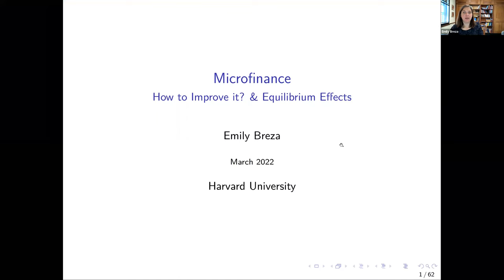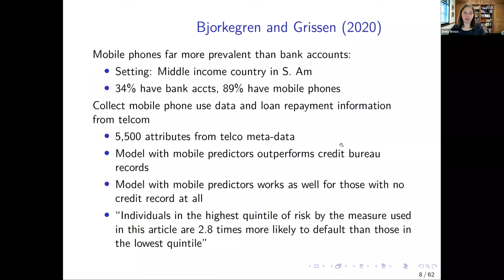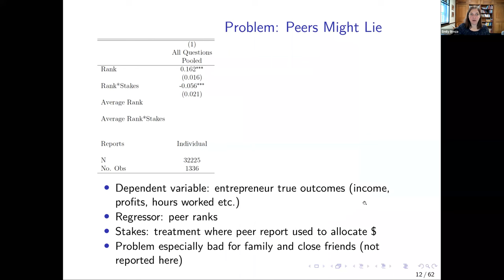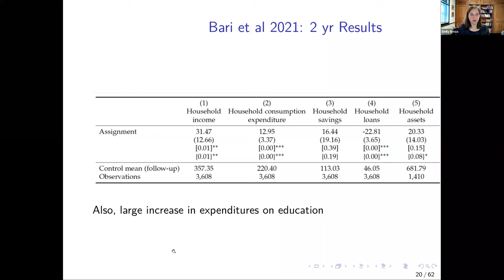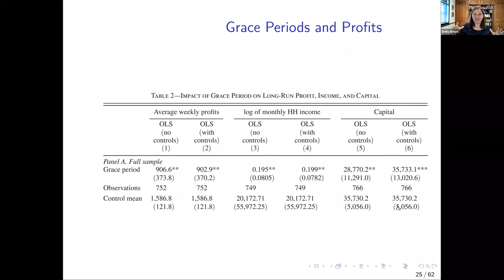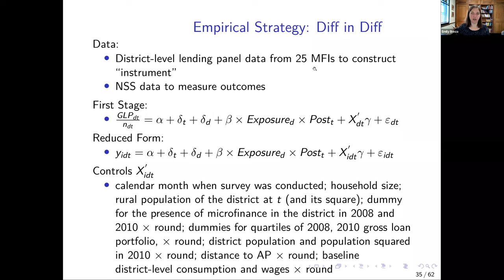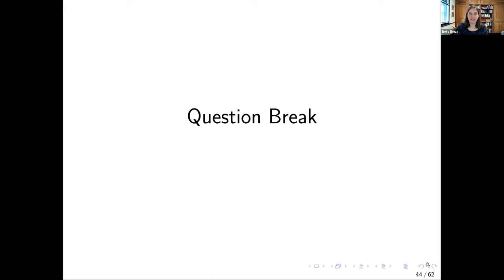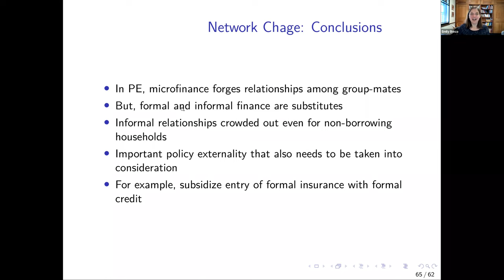Lecture 18: Microfinance 2 with Emily Breza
We examine financial markets in the context of development economics. We first discuss the empirical implications of simple models of the efficient allocation of risk, and the consequences of information, enforcement, and behavioural frictions for informal risk sharing, welfare, and production decisions. We cover the design, demand for, and impact of formal insurance. The role of savings in a risky environment is discussed next, and we consider both external and behavioural barriers to saving. The module concludes with discussions of microfinance, mobile money and digital finance, and insurance.